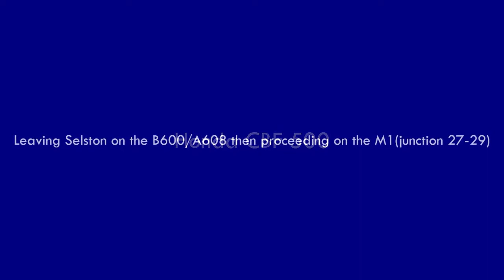Honda CBF 500 (ride4)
A video of me riding up the M1 motorway to junction 29.